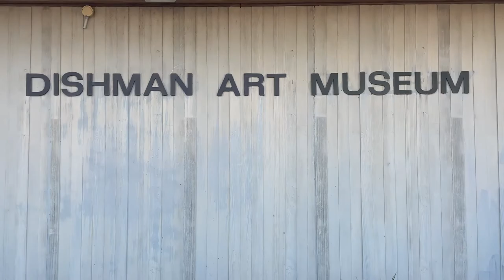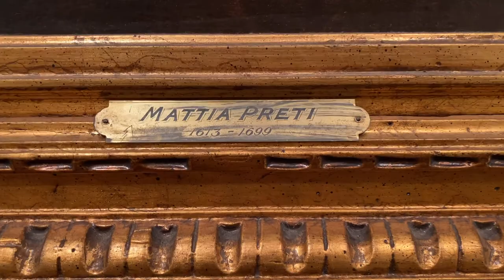Highlights Ep19- Caleb and the Spies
Join in as Mac discusses the Mattia Preti painting, Caleb and the Spies.